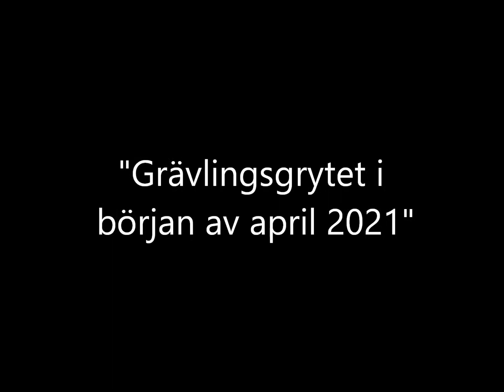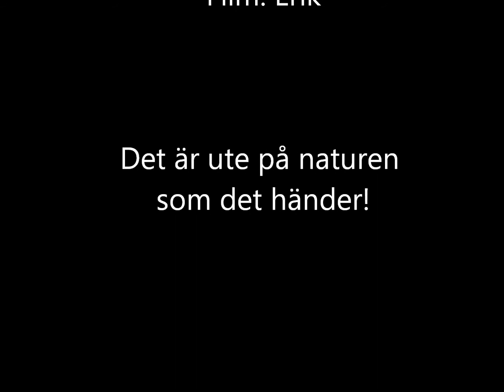"Grävlingspremiär 2021"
I det 100-åriga gamla grytet (vars tunnelsystem är omfattande och i flera våningar) har det bott grävling och/eller räv i princip varje år. Filmen bekräftar att 2021 inte utgör något undantag!